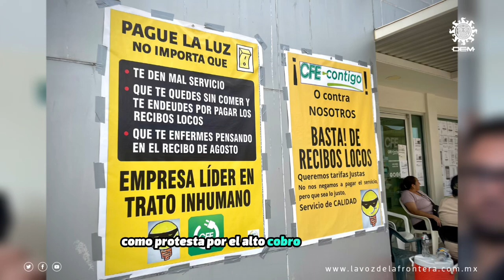Trabajadores de la CFE en km43 cierran oficinas por dentro | La Voz de la Frontera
La mañana de este lunes, trabajadores de la Comisión Federal de Electricidad (CFE), cerraron con candado la oficina de la paraestatal ubicada en ciudad Guadalupe Victoria, o Kilómetro 43, con lo que los usuario, ya no pudieron gestionar el cobro de su recibo por consumo de energía eléctrica.